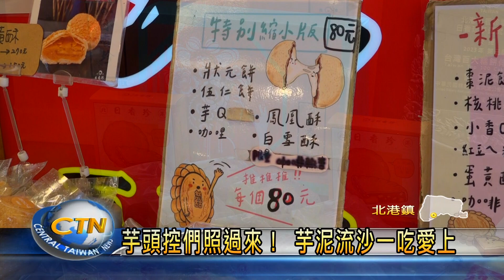北港老字號餅店 入選百大糕餅伴手禮-中台灣生活網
2023台灣百大糕餅伴手禮名單日前出爐，當中北港鎮有一間傳承四代的老餅店，用「芋頭流沙」口味的糕餅，成功入選這次的百大糕餅伴手禮。業者表示，現在也已經和超商等通路談好合作，讓消費者不用到北港，也可以品嘗到好滋味。